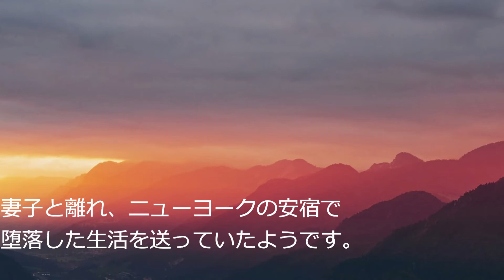Flute Ensemble |Stephen Foster|De Camptown Races|Beautiful Dreamer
0:00 　De Camptown Races
1:32    Beautiful Dreamer
Stephen Foster
Arr.by  Roger Wagner

【使用楽譜】
ロジェ・ワーグナー合唱曲集１

Flute = SANKYO FLUTE

Microphone=SHURE　SM57
SHURE SM58
Audio Interface=UR22mkⅡ　steinberg